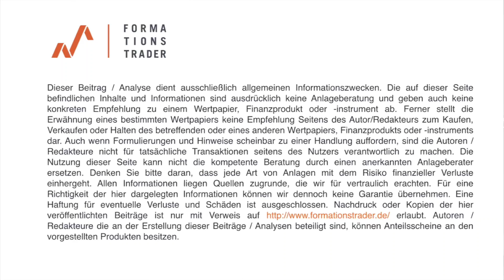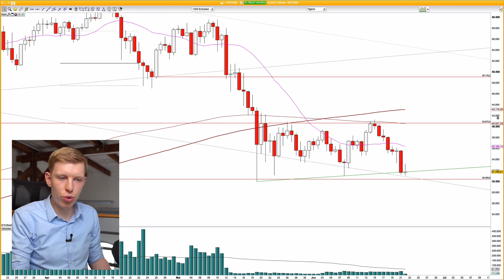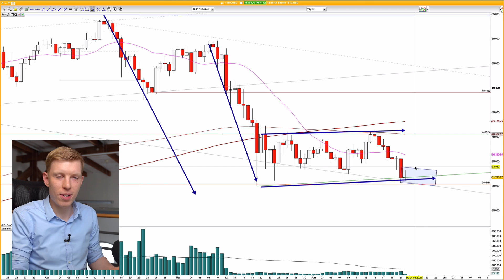Wird Tesla zum Verkauf von Bitcoin gezwungen?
Kann es wegen einer rechtlichen Vorgabe der US-Regierung zu einem weiteren massiven Abverkauf bei Bitcoin kommen? Tesla könnte unter Umständen gezwungen werden, seine Bitcoins zu verkaufen! Wir erläutern die Hintergründe und bewerten die Wahrscheinlichkeit dieses Szenarios. Außerdem: Welche charttechnischen Marken sollten Trader jetzt unbedingt kennen?